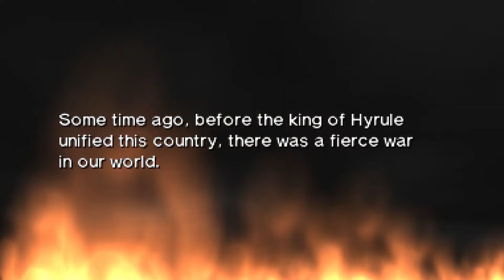Zonai Dungeon Lore | Breakdown & Analysis of TOTK’s Temples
In this video, I'll be digging into the unexpected lore of the 4 main dungeons of Tears of the Kingdom... exploring whether the Zonai's conquest of Hyrule was done peacefully or through warfare.

We'll be exploring questions like:
Is Gorondia the same as the Goron Mines that we saw in Twilight Princess? Was the Stormwind Ark a Zonai war machine? Did the Zonai cause the Great Flood? And why does the Lightning Temple look so much like the Spirit Temple from Ocarina of Time?

TIMECODES
0:00 Intro
1:28 The Wind Temple War Machine?
3:43 The Tomb of the Lightning Temple
7:52 Hyrule's Wellspring: The Water Temple
12:12 Ancient Gorondia - The Fire Temple
16:29 Theory Summary
17:59 But wait.. what about the Spirit Temple?

Thanks to @archive6479 for the Twilight Princess Footage!